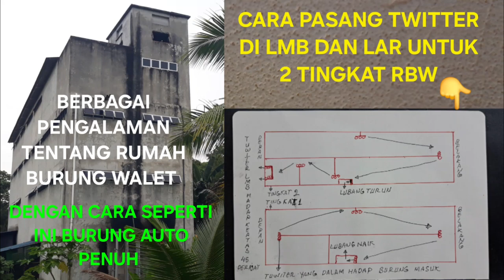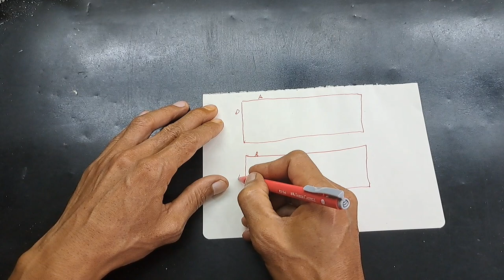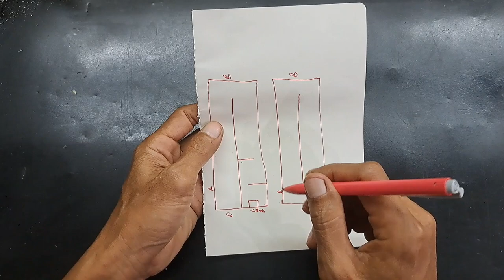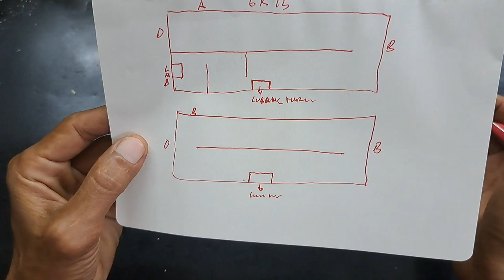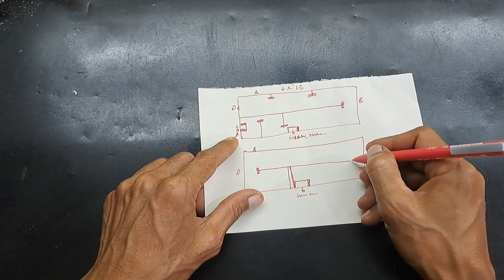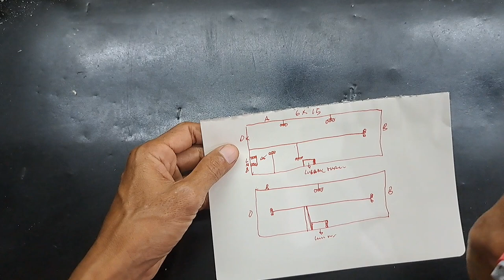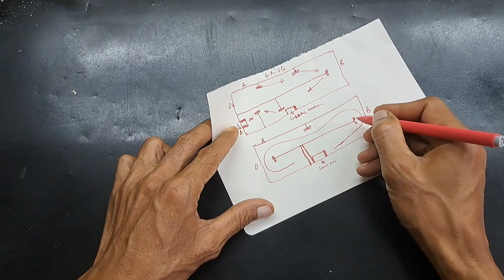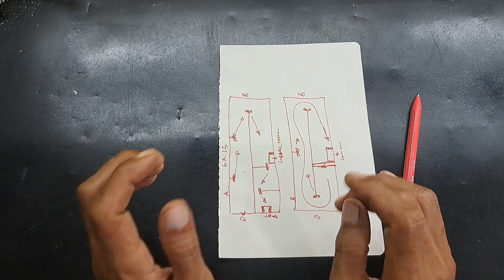rumah burung walet || cara pasang tuwiter lmb dan lar untuk dua tingkat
(rumah burung walet cara pasang tuwiter lmb dan lar untuk dua tingkat) kali ini kz mau berbagai tentang rumah burung walet cara untuk pasang tuwiter suara panggil dan lar dan cara kami seperti ini semoga bermanfaat